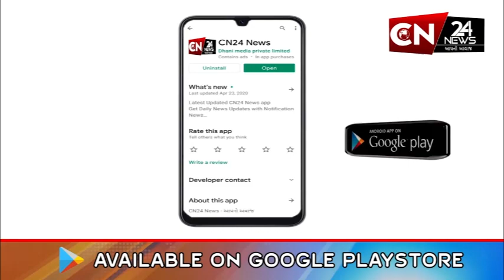ડભોઇ : કુપોષિત બાળકોને પોષણક્ષમ આહાર કીટનું કરાયું વિતરણ